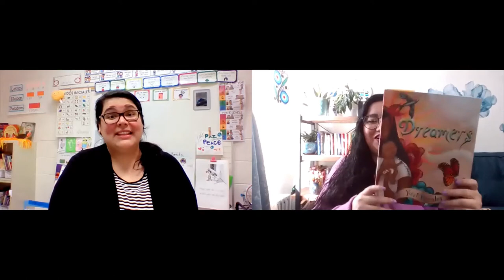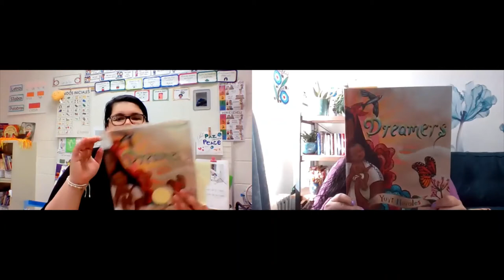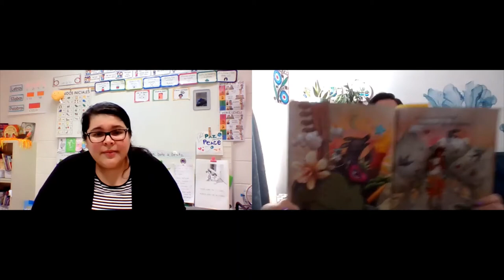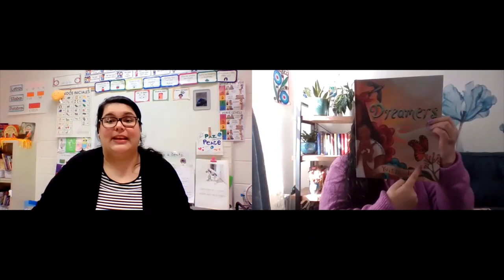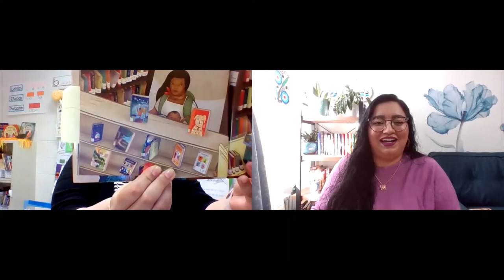Book Talk: Dreamers by Yuyi Morales (2019 Pura Belpre Award Winner for Illustration)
Latinxs in Kid Lit is celebrating 25 Years of the Pura Belpre Award!

Dora Guzman and Sonia Alejandra Rodriguez talk about Dreamers by Yuyi Morales, who received the Pura Belpre Award for Illustration in 2019 for her work in this book.

Get a sneak peak into Morales' studio on the Latinxs in Kid Lit blog